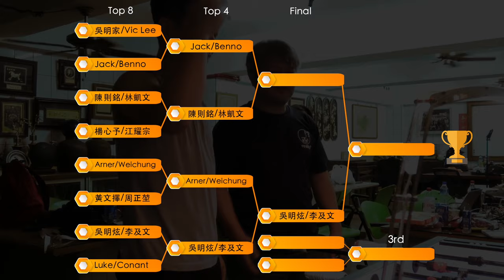Jack Huang, Benno Wu vs Chen Tse Ming 陳則銘, Lin Kai Wen 林凱文 | 傳奇盃手足球挑戰賽 Doubles Top 4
Jack Huang, Benno Wu
vs
Chen Tse Ming 陳則銘, Lin Kai Wen 林凱文 |
傳奇盃手足球挑戰賽
Doubles Top 4

『贊助手足球協會』
讓我們將這項優質的運動推廣給更多人，提倡全民手足球運動。
合作金庫 006
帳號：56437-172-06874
戶名：社團法人中華民國手足球協會
分行：新竹科學園區分行

更多手足球消息請參考『中華民國手足球協會』臉書

手足球協會官方網站

任何手足球, 桌上足球的問題與建議，歡迎電話或來信與我聯絡